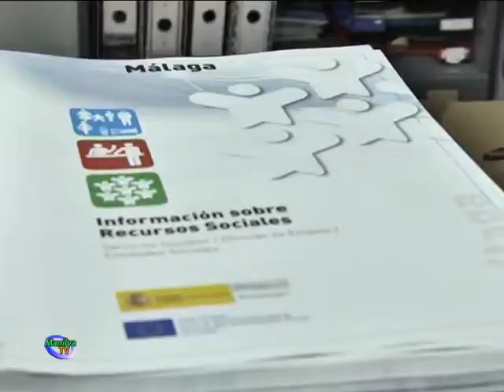AYUDAS AL ALQUILER PARA PERSONAS EN SITUACIÓN DE VULNERABILIDAD. ASUNTOS SOCIALES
La delegada de Asuntos Sociales, Patricia Recio, informa de la convocatoria, por parte de la Junta de Andalucía, de una ayuda al alquiler para personas en situación de vulnerabilidad o con ingresos limitados.

La subvención convocada, va dirigida a personas titulares de contratos de arrendamiento de vivienda habitual y permanente e ingresos limitados.

Así, se tendrán en cuenta los datos relativos a la Unidad de Convivencia (UC), debiendo aportar un certificado colectivo de empadronamiento emitido en 2016, con anterioridad a la presentación de la solicitud de ayuda.

La persona solicitante tiene que tener residencia legal en el territorio nacional y no puede estar incurso en ninguna de las circunstancias de las establecidas en el artículo 13.2 de la Ley 38/2003, de 17 de noviembre. En concreto tiene que estar al corriente en el cumplimiento de las obligaciones tributarias o frente a la Seguridad Social.

La fecha de inicio del contrato tiene que ser igual o anterior al periodo para el que vaya a pedir la ayuda. Si desde el 1 de enero de 2016 ha tenido varios contratos de arrendamientos consecutivos debe aportar todos ellos. El límite de renta del contrato será de 500 € mensuales.

La ayuda no alcanzará a quiénes tengan relación de parentesco en primer o segundo grado de consanguinidad o afinidad con la persona arrendadora de la vivienda, o ser su 1. socio o partícipe, con el contratante; ni a quiénes dispongan de la titularidad o de algún derecho que permita usar otra vivienda.

La suma de ingresos de todos los componentes de la Unidad Convivencial no puede sobrepasar un límite determinado que se calcula en función de la composición de la unidad de convivencia.

La subvención alcanza el 40% de la renta de alquiler de tu vivienda, sin que pueda superar 200 euros mensuales. Podrá complementarse esta ayuda, hasta alcanzar un máximo del 80%, a las personas que acrediten estar en situación de especial vulnerabilidad por encontrarse en riesgo de exclusión social.

El plazo para la presentación de las solicitudes finaliza el 5 de agosto.

En la dirección web que ven en pantalla encontrarán toda la información necesaria.